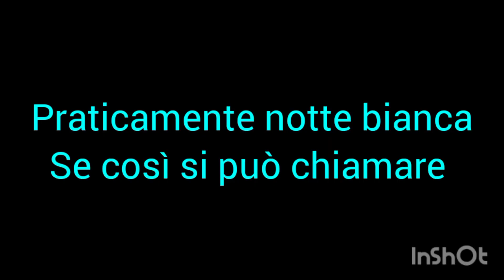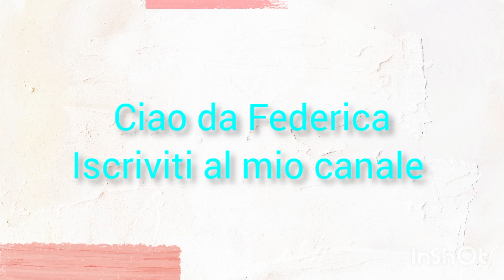una notte che non finiva mai /giornata da incubo